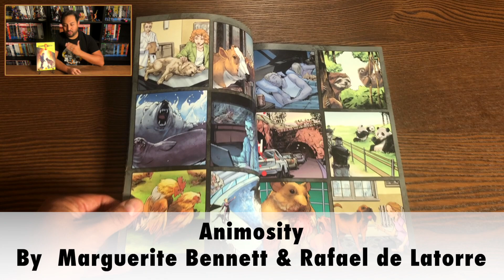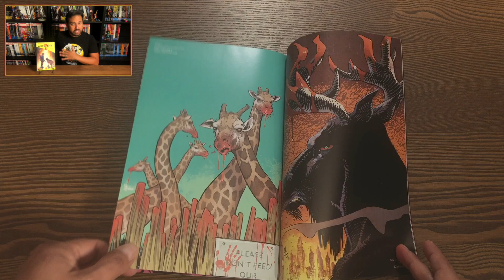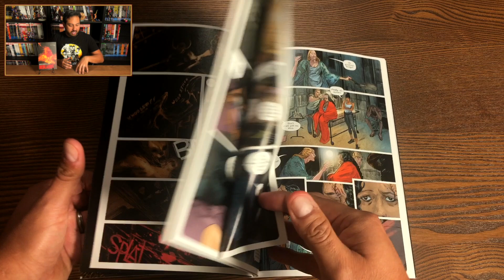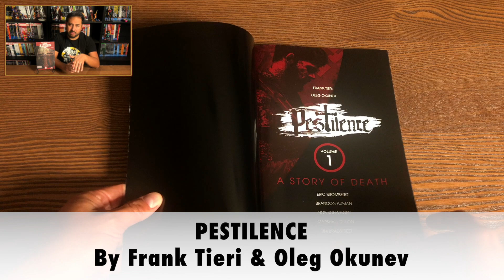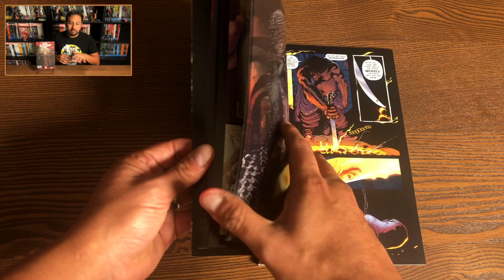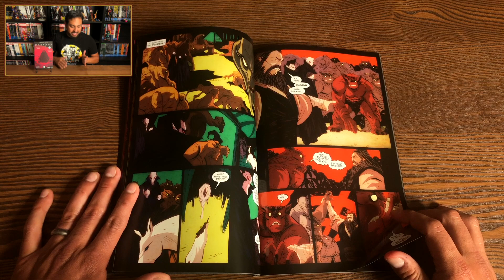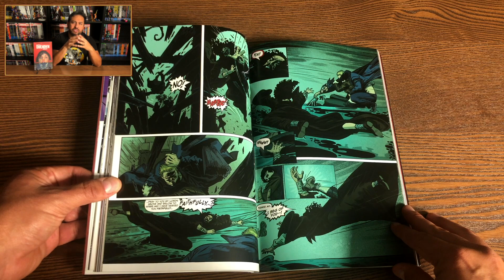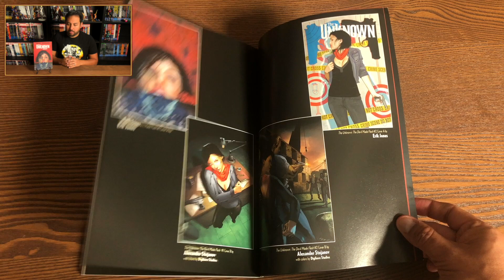Five Collected Editions Hidden Gems! (Another Horror Edition!)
Because you demanded it!  Join the Uncanny Omar as he shares more Collected Editions hidden gems from different publishers.  This being October he is focusing on horror themed books!